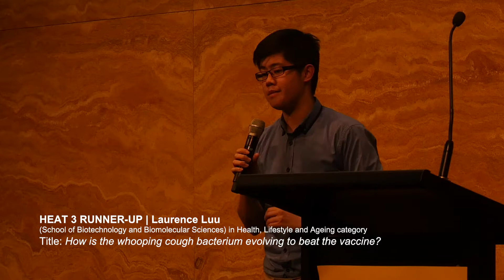HEAT 3 Runner Up Laurence Luu | How is the whooping cough bacterium evolving to beat the vaccine?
HEAT 3 RUNNER UP: Laurence Luu (Biotechnology and Biomolecular Sciences) on ‘How is the whooping cough bacterium evolving to beat the vaccine?’.
Only allowed to use one slide and with only one minute to present his thesis, Laurence was the runner up for Heat 3 in the 2017 UNSW Science Postgraduate Research Competition.